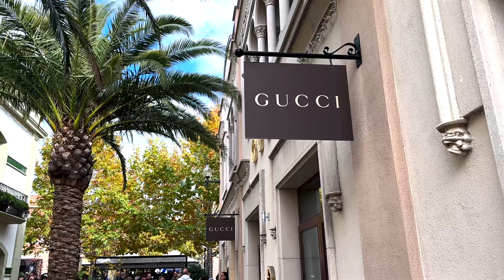VLOGMAS 3🎄Comprando los Regalos de Navidad para Mi Padre en La Roca Village 🎁✨| Tatiana Esteban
Embárcate en una jornada de compras emocionantes conmigo. En este vídeo, vamos a comprar juntos los regalos de navidad para mi padre en un centro comercial de primeras marcas.